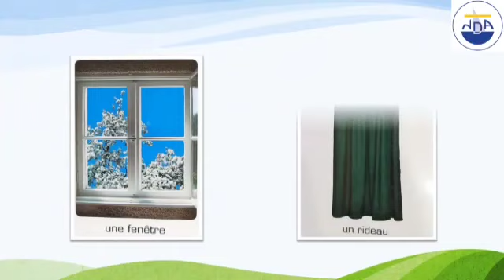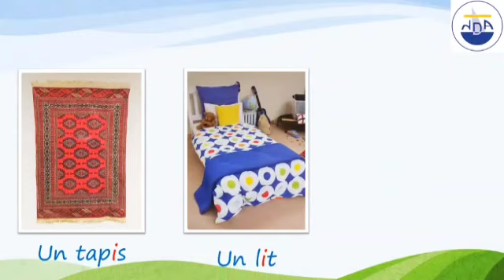Conte PS1 HRKP6378